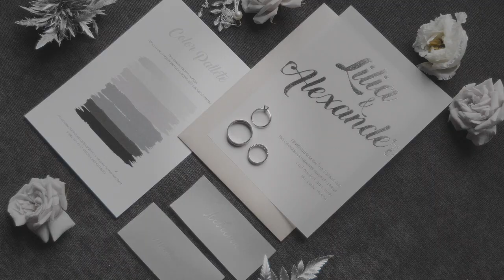Elven Tales - Real Wedding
Bride & Groom | @lilyabraun & @alexander_geim
Agency | @ kate.i.leo
Decor & Magic | @flowerbazar

Flowers | @alexandrafarms @flowersbymacheliuk

Tableware | @iqrent

Photo | @romanivanov_photo @sivophoto @chereshka_photo

Video | @smileemotion

Location | @les_eventhouse